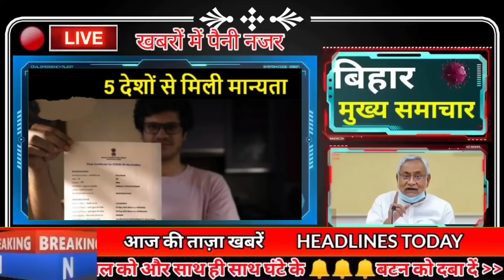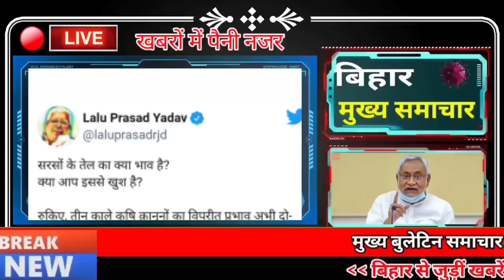Get Bihar news 8th November 2021.Info of Chhath Puja Festival,Ganga Ghats Patna,Chhath Nahay Khay.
Get Live Bihar news of all districts in Hindi i.e.8th November 2021.Info of Chhath Puja, AIIMS Patna, Ganga Ghats Patna,
1. Mahaparva of Chhathpuja will start from today with a bath and eat
Chhathmahaparva is considered to be a big festival of faith and worship and for Biharis, this festival is associated with feelings, which is going to start from today with a bath. Which will end with evening Arghya on 10th and morning Arghya on 11th. Chhath Prati observes a fast of about 36 hours during this Mahaparv. During this Mahaparva, the sixth Maya and the setting sun god and the rising sun god are worshipped. This mahaparva is celebrated on the 6th day of the Shukla Paksha of Kartik month. It is celebrated with great pomp in Uttar Pradesh and Jharkhand.

2. Recruitment of 158 Faculty Posts in AIIMSpatna

3. Vice President Venkaiah Naidu thanks farmers

Vice President Venkaiah Naidu, who visited Bihar, mentioned the farmers at the convocation ceremony of Rajendra Agricultural University in East Champaran on the previous day, under which he said that the agro-based economy has handled the country in all times and circumstances, this was proved even in Kovid-19. When all the economic activities came to a standstill, the agriculture-based economy strengthened the people, health workers and farmers did not stop when people were migrating from the city to the village, then the agriculture-based economy helped in the village. During this, the Vice President also launched schemes worth 100 crores, before reaching here, he was welcomed by the officials of the Central University. Vice President M. Venkaiah Naidu also offered flowers to the statue of former Prime Minister Atal Bihari Vajpayee.
4. Today in Bihari identity we will talk about Ram Sharan Sharma

5. Election symbol will be allotted for the tenth phase of Panchayat elections today
Continuous preparations are being made for the Panchayat elections in Bihar, after the successful counting of votes in the sixth phase, the seventh phase of polling is to be held on November 15. According to the allocation of election symbol for the second phase of Panchayat elections is going to be done today, after which the voting will be held on 8th December. Elections are to be held on 817 posts of Gram Panchayat Mukhiya and Sarpanch, 118 posts of Zilla Parishad and 1106 posts of Panchayat Samiti.
6. Security tightened in Bihar for Chhath

Chhath Mahaparv is going to start from today, although during this time the police is already working in alert mode to maintain law and order. Special vigil will be kept on the ghats, additional forces have been deputed till November 12 to assist the district police, including armed forces, lathi parties and home guards. In this regard, the Police Headquarters has ordered the deployment of anti-riot companies as per the requirement, guidelines have been given to the Range IG and DIG, they will depute the anti-riot company available in their area as per the requirement.
7. You will get to see a lot in the Sun Temple of Munger district

8. Every train will visit the places related to Lord Shri Ram

9. Bihar government will soon issue toll free number

10. Westerly wind increased cold in Bihar

11. Now the biggest campaign will be against Covid-19

12. Tremendous arrangements will be made at the GangaGhats in Patna

13. Now you can renew passport online sitting at home

14. Vice President leaves for Delhi after two-day visit to Bihar

15. Delhi Mumbai trains coming to Bihar for Chhathfestivals housefull

16. 1 year of flying service from Mithila completed

17. Preparations for Chhath Mahaparv started at Chief Minister's residence Ek Ane Marg

18. Conflicts often take place in the royal family for the throne

19. Today's date is recorded in the history of India due to many reasons

Sikh cleric Har Rai died in 1661. Rahul Dravid and Sachin Tendulkar set a world record in 1999 by sharing 331 runs in a one-day cricket match. India criticized the terrorist acts of Palestinian organizations and repression of Israel in 2005. India's first unmanned space mission Chandrayaan-1 reached the Moon's orbit in 2008. The Government of India demonetized large notes in 2016 in which 500 and 1000 rupee notes were declared illegal. Senior BJP leader and former Deputy Prime Minister LK Advani Born in 1929. Famous director of South Indian cinema Bomireddy Narasimha Reddy died in 1977

20. India out of the race for the semi-finals

21. Now let's know what were the prices of bullion market and petrol diesel

22. Shahrukh Khan's son Aryan Khan did not reach NCB office for questioning

23. Trains will fill this rail road bridge in Bihar from December 25